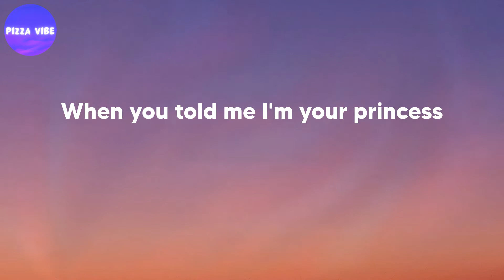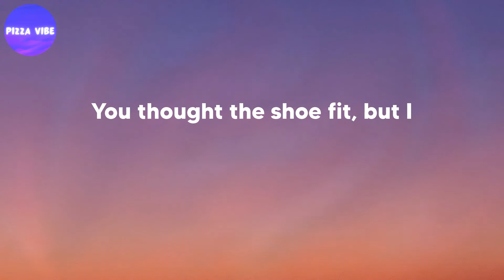EMELINE - cinderella's dead (lyrics)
Song: cinderella's dead (lyrics)
By: EMELINE